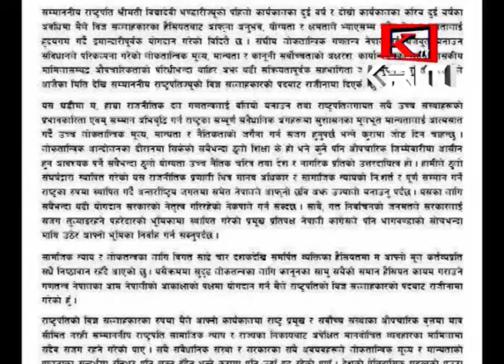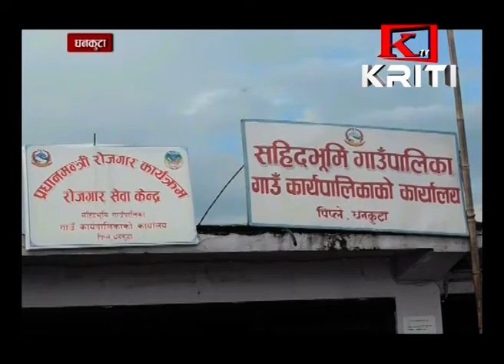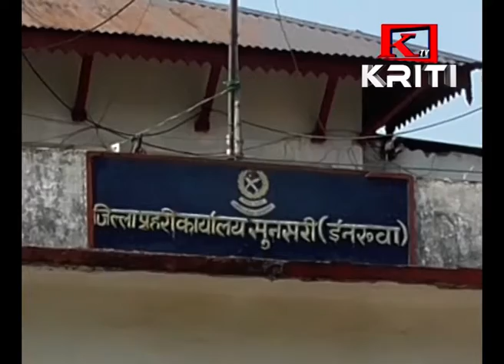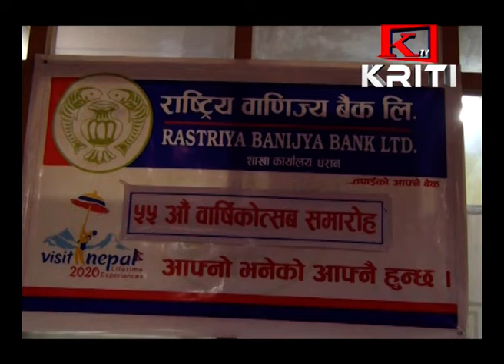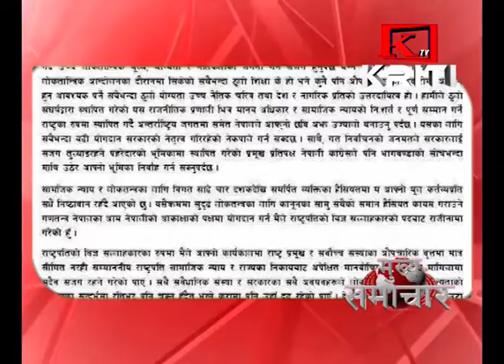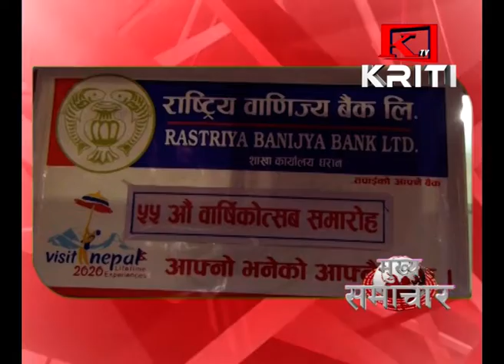KRITI SAMACHAR MAGHA 10 GATE EVENING